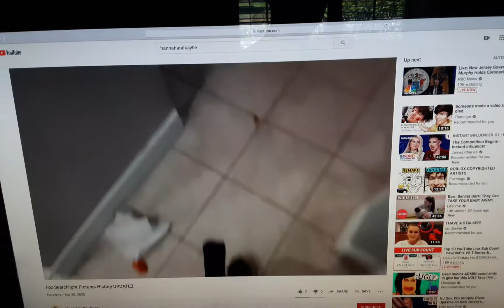Fox Searchlight Pictures Logo 2001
Igagnon66isback